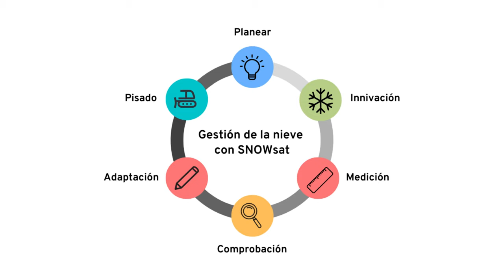Gestión de la nieve con SNOWsat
▶ ¿Cómo funciona la gestión eficiente de la nieve? Averígüelo aquí.

Los costes de agua y energía aumentan y los precios de las materias primas se disparan. Los retos a los que se enfrentan las estaciones de esquí son cada vez mayores y requieren medidas específicas y basadas en datos. Asimismo, los cambios sociales, como el cambio en la estructura de edad y la transformación digital, obligan a recurrir a herramientas digitales. SNOWsat le permite identificar los tornillos de ajuste y las variables de su estación de esquí y actuar sobre ellos de forma específica.